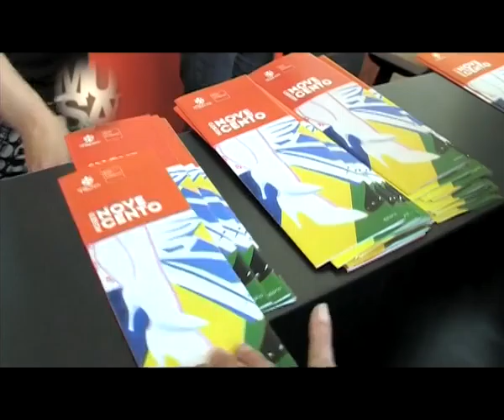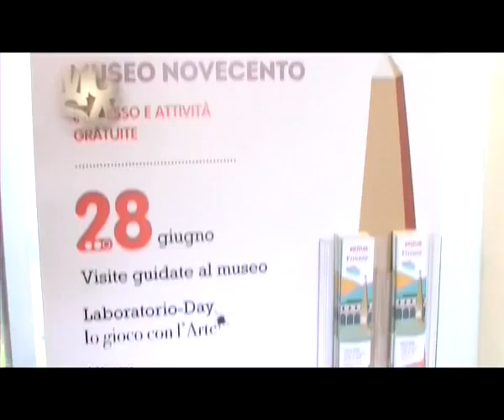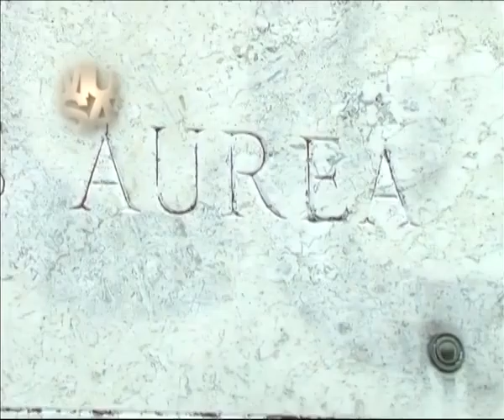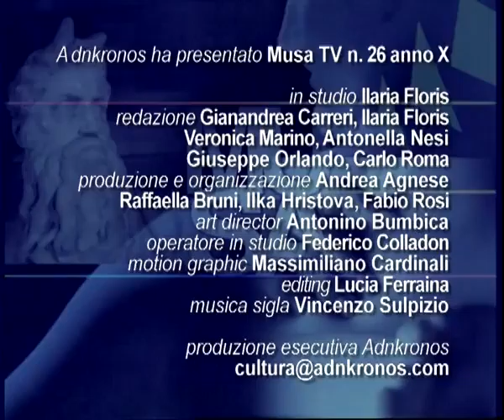MusaTv n° 26...